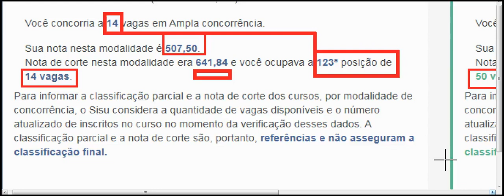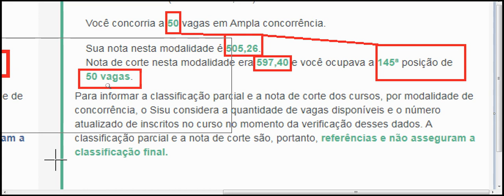Nota de corte nesta modalidade